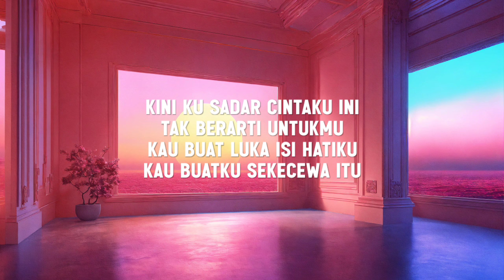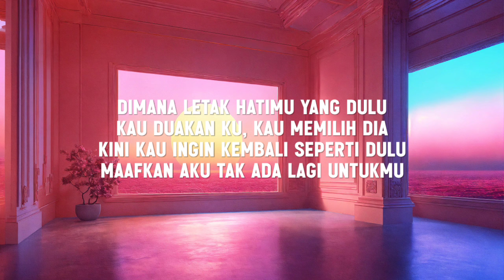Angga Candra - Sekecewa Itu (Speed Up Tiktok Version)| Dimana letak hatimu yang dulu (Lirik Lagu)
Angga Candra - Sekecewa Itu (Speed Up Tiktok Version)| Lirik Lagu
Dimana letak hatimu yang dulu